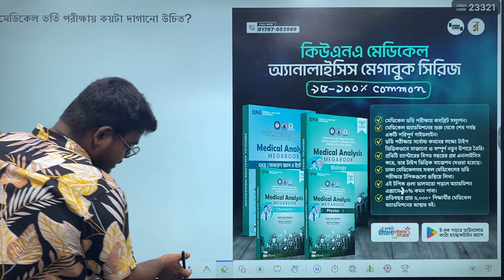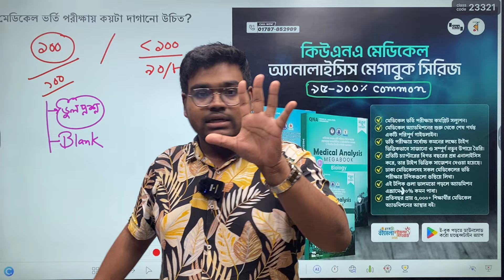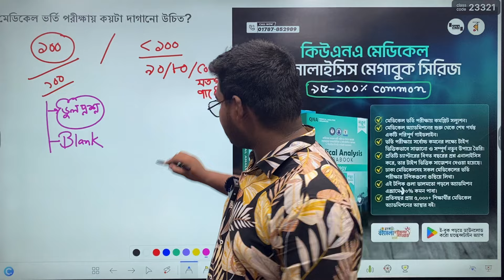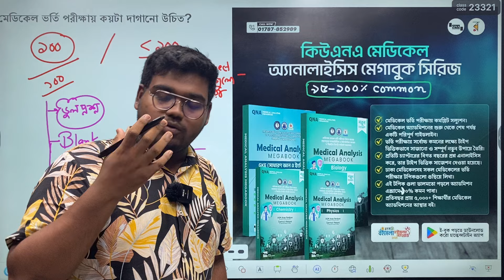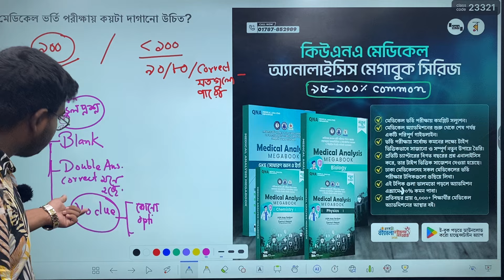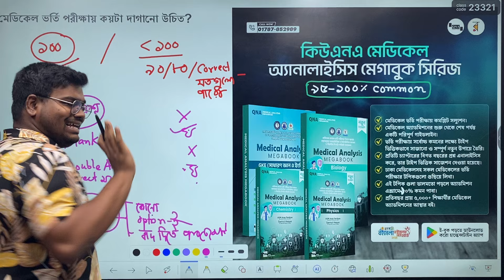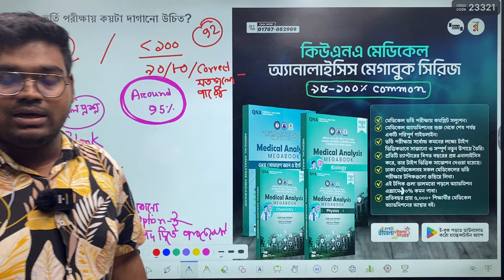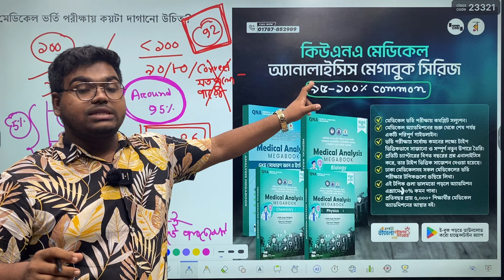মেডিকেল ভর্তি পরীক্ষায় কয়টা দাগানো উচিত? Samiul, SSMC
ডাক্তার হতে চাও?

আজই সংগ্রহ করে ফেলো কিউএনএ মেডিকেল অ্যানালাইসিস মেগাবুক সিরিজের বইগুলো।

কেনো পড়বে বইগুলো ❓
•মেডিকেল ভর্তি পরীক্ষায় কমপ্লিট সল্যুশন।
•মেডিকেল অ্যাডমিশনের শুরু থেকে শেষ পর্যন্ত একটি পরিপূর্ণ গাইডলাইন।
•ভর্তি পরীক্ষায় সর্বোচ্চ কমনের লক্ষ্যে টাইপ ভিত্তিকভাবে সাজানো ও সম্পূর্ণ নতুন উপায়ে তৈরি।
•প্রতিটি চ্যাপ্টারের বিগত বছরের প্রশ্ন এনালাইসিস করে, তার টাইপ ভিত্তিক সাজেশন দেওয়া হয়েছে।
•ঢাকা মেডিকেলসহ সকল মেডিকেলের ভর্তি পরীক্ষার টপিকগুলো গুছিয়ে লিখা।
•এই টপিক গুলা ভালমতো পড়লে অ্যাডমিশন এক্সামে ৮০% কমন পাবা।
•প্রতিবছর প্রায় ৫,০০০+ শিক্ষার্থীর মেডিকেল অ্যাডমিশনের আস্থার বই।

কিউএনএ মেডিকেল এনালাইসিস মেগাবুক সিরিজের বইগুলো ২০% পর্যন্ত ছাড়ে অর্ডার করতে ভিজিট করো⏬

আমাদের ৩ ধরনের মেডিকেল প্রোগ্রামের ডেমো ক্লাসগুলো দেখতে ও কোর্সে এনরোল করতে ভিজিট করো: